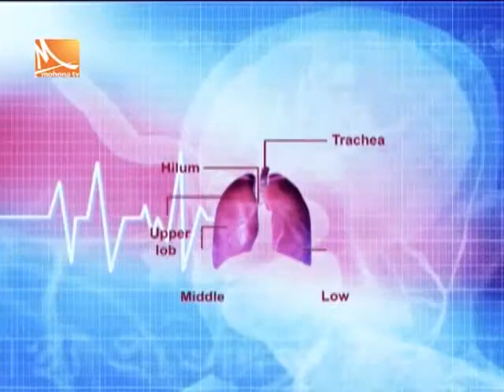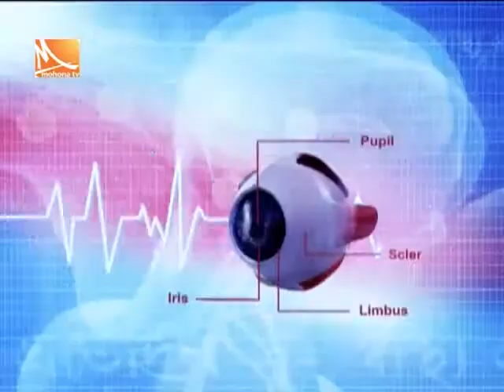Mohona TV/ 06-04-19 / থাইরয়েড জনিত সমস্যা ও তার প্রতিকার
khwaja badrudduja modern hospital